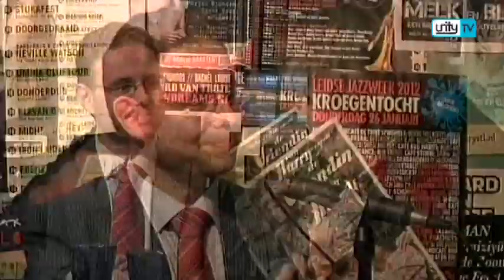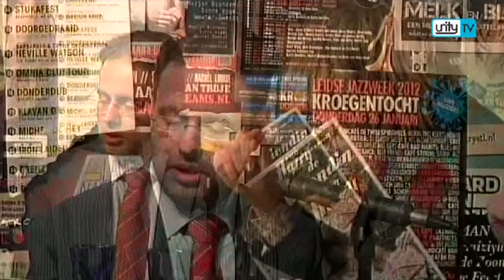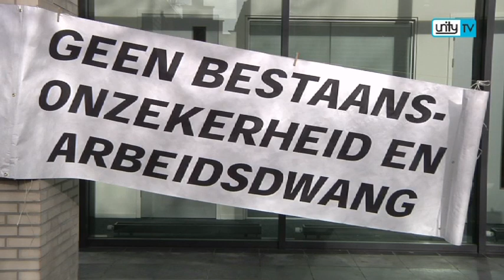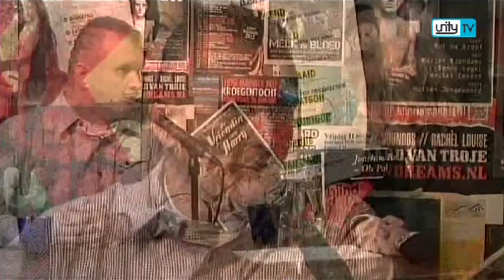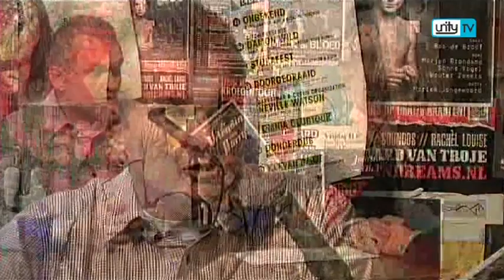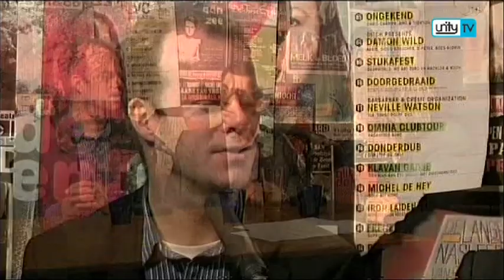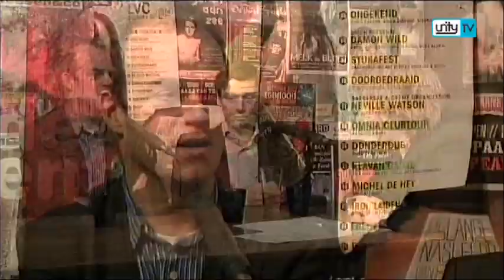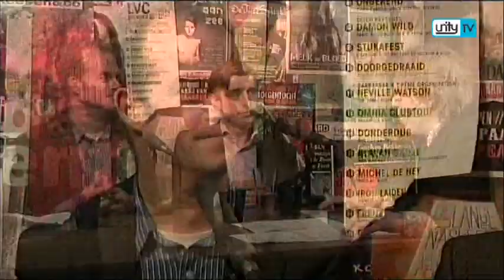Politiekeuvel 19 februari 2012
De Lakenhal heeft vrijdag de Brillenverkoper van Rembrandt gekocht. Hierover spreken we met wethouder Jan-Jaap de Haan. Verder spreken we over de Wet Werk en Bijstand en de RGL. Hiervoor zijn in de uitzending: Fokko Mellema, Paul Laudy en Peter Bootsma.

Politiekeuvel is het politieke programma van Unity TV.